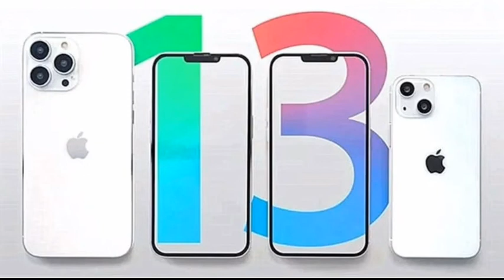iPhone 13 pro Max V/S Mi 11 Ultra || 4K video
iPhone mobile
iPhone 13
iPhone mobile phone